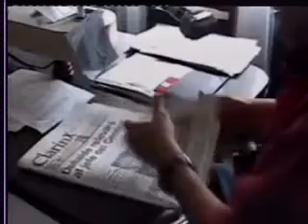Marcha Callejero Amistad Musical Mari Sano y Wayra Tuta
Wayra Tuta es un grupo folklórico de la ciudad La Plata y amigos del alma... Nos conocimos en Santa Teresita, en el Pre Cosquín 2003, cuando fuimos seleccionados en nuestras categorías: ellos, como Grupo Instrumental y yo, como Solista Instrumental. Hemos transitado juntos muchos momentos imborrables: Cosquín,  luego Baradero, durante la selección para el Pre Festival. Cada tanto compartimos importantes vivencias musicales folklóricas y típicas costumbres argentinas como el "Asado" y el "Mate", en donde siempre se afianzan el intercambio cultural y una inmensa amistad. La energía que fluye del tema es la fuerza de la hermandad entre nosotros. Realmente estoy muy feliz de compartir la vida con ellos.
En el instante en que nacemos, tenemos una irremediable diferencia de economías. Me di cuenta de eso cuando era pequeña, por mi propia vivencia en México y en Argentina. Afortunadamente, Japón mantiene una cierta igualdad entre todos: jamás se ven chicos pobres en la calle.  Recuerdo lo que me sucedió una vez, al poco tiempo de llegar a México. Cuando abría la puerta del coche de mi padre para bajar, se me acercó un chico que me extendió su pequeña mano. No pensé que lo hacía para pedir una moneda, por eso le tomé la manito para saludar. Y nos sorprendimos... Yo miraba a mis padres y ellos a su vez me miraban, con cara de no saber qué decir... Pasaron varios minutos, en silencio, y yo sosteniendo la mano de ese niño tan chiquito... La música comienza con esa imagen...  También en Argentina, unos chicos de la calle que conocí cuando era pequeña, me decían estas pocas palabras: "Desde que nacemos hay diferencias". En mi tema Parque Latino, quedaron ya reflejados la realidad y el sentimiento de esta inolvidable experiencia. Con Marcha Callejera intento una vez más pensar bien esas diferencias que nos separan desde niños, para que haya más solidaridad, cariño, comprensión y educación para el futuro de todos.

(texto Fernando Del Rio y Mari Sano)